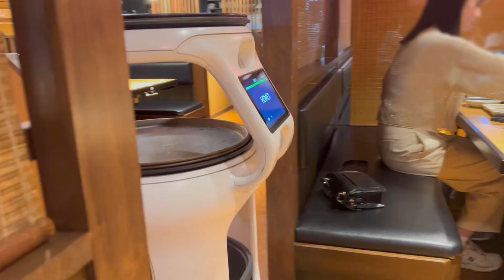Yakiniku ปิ้งย่างที่เกียวโตกับสองสาวไทย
🎌🎌สำหรับผู้ที่สนใจมาเรียนภาษาที่ประเทศญี่ปุ่น Jibun de ขอแนะนำ โรงเรียนสอนภาษาญี่ปุ่นเกียวโตมินไซ ตั้งอยู่ที่จังหวัดเกียวโต เคยเป็นเมืองหลวงเก่าของประเทศญี่ปุ่นมาก่อน มีประวัติศาสตร์ที่ยาวนานและมีธรรมชาติที่สวยงาม เป็นเมืองท่องเที่ยวอันดับต้นๆ ของโลก บรรยากาศเหมาะกับการเรียนรู้สุดๆ แถมค่าครองชีพก็ไม่สูงมาก

🔹โรงเรียนสอนภาษาญี่ปุ่นเกียวโตมินไซ Kyoto Minsai Japanese Language School มีทั้งหมด 4 Campus (Tenjingawa, Nishikyogoku, Nishioji, Saiin)
🔹หลักสูตรที่เปิดสอน มีทั้งหลักสูตรระยะสั้น หลักสูตรระยะยาว หลักสูตรออนไลน์และหลักสูตรตัวต่อตัว
🔹หลักสูตรระยะยาว มีให้เลือก 2 คอร์ส (1. สำหรับผู้ที่ต้องการเตรียมเรียนต่อในประเทศญี่ปุ่น 2. สำหรับผู้ที่ต้องการหางานทำ ทั้งในญี่ปุ่นและประเทศไทย
🔹เป็นโรงเรียนสอนภาษาญี่ปุ่นขนาดใหญ่มีจำนวนนักเรียนมากเป็นอันดับต้นๆ ของเกียวโต
🔹เซนเซผู้สอน มีความหลากหลายทางการสอนและเอาใจใส่นักเรียน
🔹 เซนเซสำนักงาน ทำหน้าที่คอยช่วยเหลือการใช้ชีวิตในประเทศญี่ปุ่นของนักเรียน สื่อสารได้หลายภาษา และมีเจ้าหน้าที่หลายเชื้อชาติ ทั้ง ไทย อินโดนีเซีย จีน เนปาล
🔹โรงเรียนมีJob fair คอยช่วยนักเรียนหางานพิเศษ
🔹 หากต้องการเรียนต่อในระดับอุดมศึกษา โรงเรียนช่วยสนับสนุนและช่วยแนะแนวจนกว่าจะเข้าเรียนต่อที่ใหม่ได้
🔹 หากต้องการทำงานในประเทศญี่ปุ่น ทางโรงเรียนมีทีมที่สามารถแนะนำงานและจัดอบรมการหางานในประเทศญี่ปุ่นให้นักเรียนที่ต้องการ
🔹 ค่าเทอมสามารถผ่อนชำระได้ ในปีแรกผ่อนชำระได้ 2 ครั้ง ในปีที่สองสามารถผ่อนชำระได้ถึง 4 ครั้ง

🔸กำลังเปิดรับนักเรียนเทอม
🔸Jibun de เรียนภาษาที่ญี่ปุ่น เป็นตัวแทนที่ได้รับการแต่งตั้งจากทางโรงเรียน สำนักงานตั้งอยู่ที่เกียวโต
🔸นอกจากการดูแลจากทางโรงเรียน jibunde ยังคอยช่วยดูแลน้องๆ นักเรียนที่ใช้ชีวิตอยู่ญี่ปุ่น
🔸 มีกิจกรรมนอกเหนือจากทางโรงเรียนให้ร่วมมากมายเพื่อช่วยให้น้องๆ ผ่อนคลายจากการเรียนและมีความสุขในการมาเรียนที่ประเทศญี่ปุ่น
🔸มีเจ้าหน้าที่ทั้งคนไทยและคนญี่ปุ่น
🔸ฟรีให้คำปรึกษา /ฟรีดำเนินการด้านเอกสารขอใบพำนัก /ฟรีการดำเนินการด้านเอกสารขอวีซ่านักเรียน ฟรีค่าบริการทั้งหมด😊

Facebook Pat Pattarasaya
Page @Jibunde2020